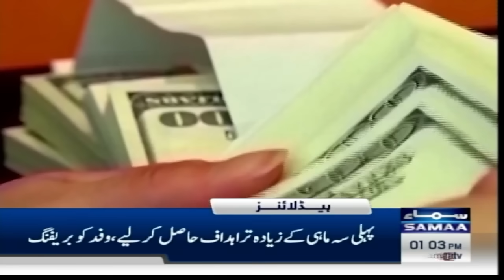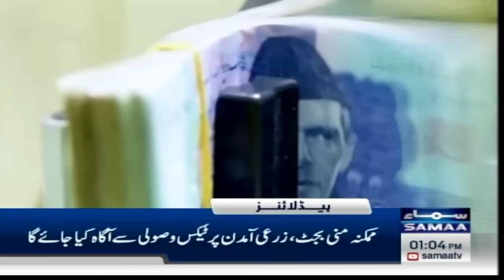Samaa News Headlines 1 PM | High Alert | 12 Nov 2024 | SAMAA TV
Saudi crown prince condemns Israeli attacks on Gaza, Lebanon

Australian army chief lauds Pakistan's counter-terrorism efforts